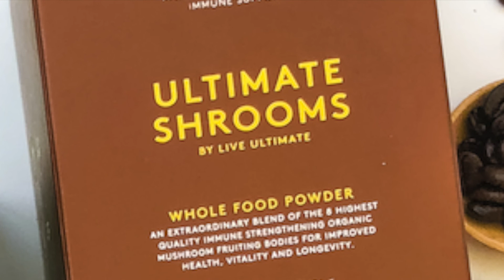Day 4 of 30 Workouts In a Row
Project Back to Health
Another pulling day with only 2 exercises totaling 20 minutes
Starting with about 10lb slam to ground x5
Followed by 20 skips (10 away and 10 back)
Repeat for 20 minutes.
Take it slow. We will add intensity on day 5!